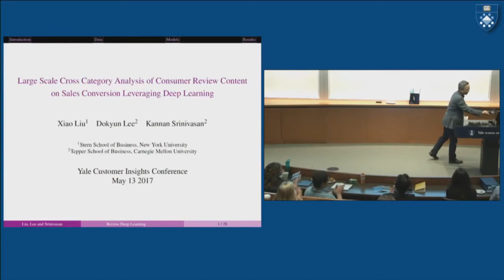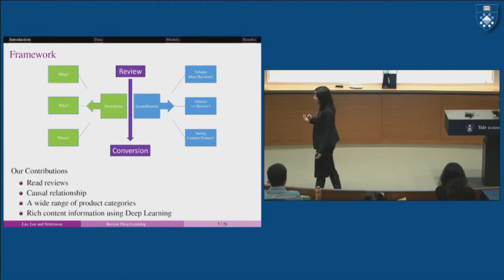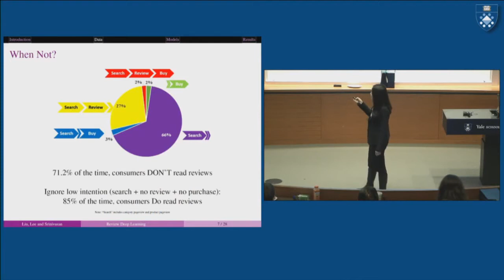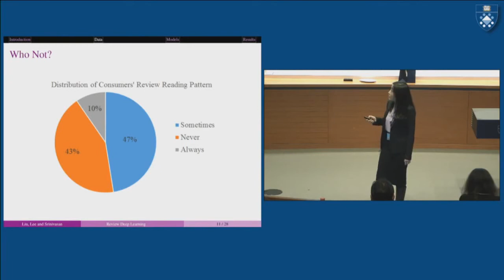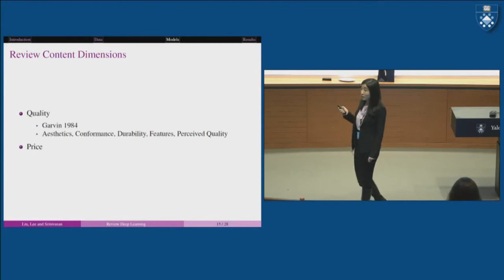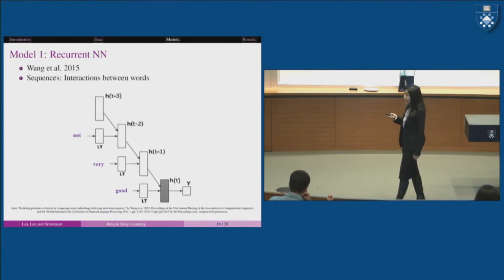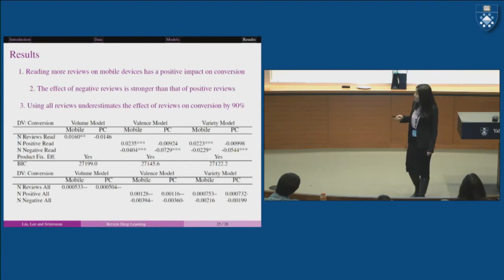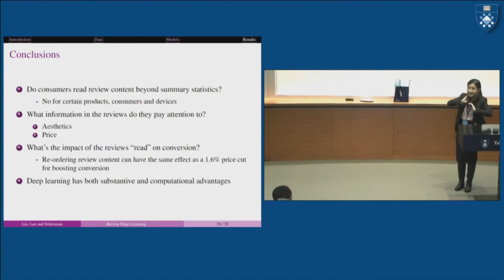Xiao Liu, NYU Stern: How Consumer Reviews Affect Sales Conversions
Product reviews are becoming an increasingly important part of the purchase journey for consumers: a 2015 study found that 92% of consumers read online reviews, compared with 88% in 2014. Prior research has established the effect of easy-to-use consumer ratings, but little is known about how a review’s content affects purchasing decisions. Using deep learning to content-code and visualize review text, Xiao Liu, Assistant Professor at NYU Stern School of Business explores how reviews can influence consumer purchase decisions, and how e-commerce sites could optimize review presentation to improve conversion.